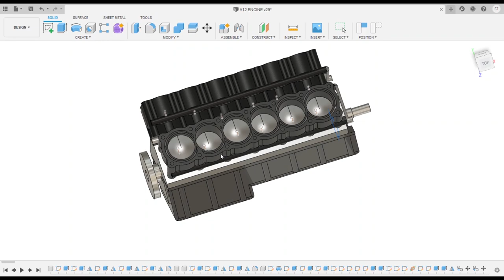Zero to Hero in Fusion 360 | Teaser, Product Design Club IITM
Ever wanted to create 3D models that you can print or use to simulate?

Guess what, it's your lucky day! Learn the basics and advanced features of the free and easy to use Fusion 360!

We believe in learning from real-life examples, so we'll start small and work our way up from cylinders to pencils and sharpeners and then to the big stuff :)

New videos coming out every three days.

From the Product Design Club, IIT Madras